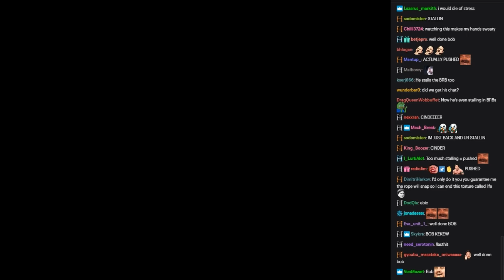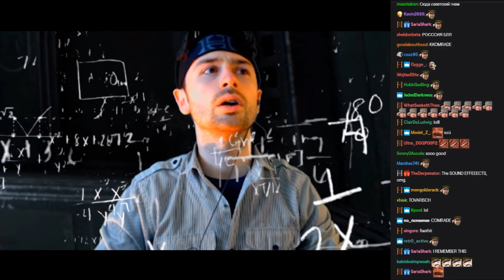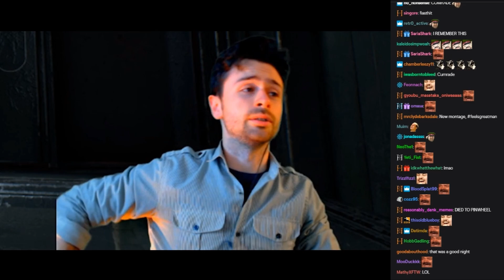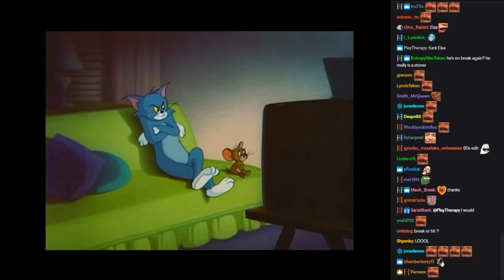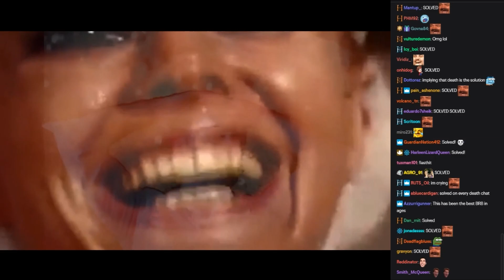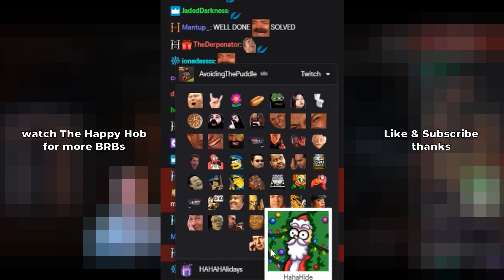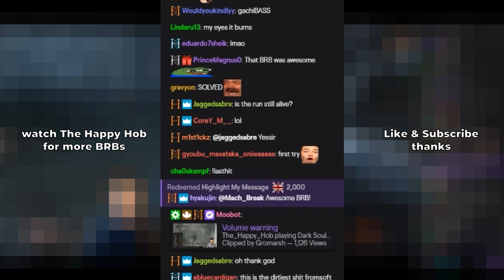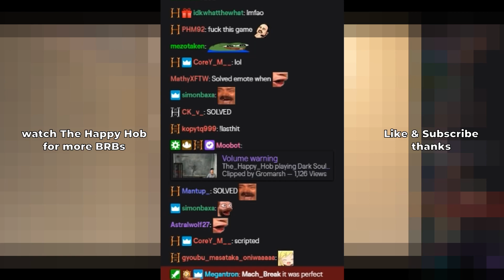Chat Reaction to BRB 1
Go & Watch you filthy animal.

Trivia: Wanted to learn Premiere Pro, how to cut videos and use effects. The BRB was a fun way to learn the software. Never expected such a positive response, because my BRB was heavly different to the ones that Hob already had around that time.

Thanks Chat
Thanks Hob